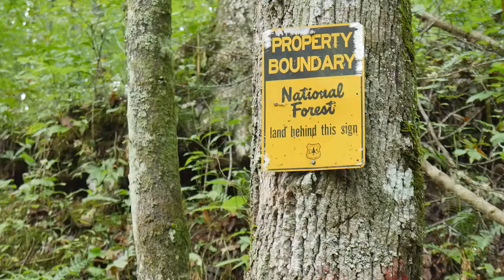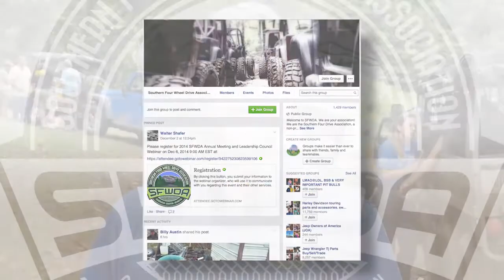SFWDA Introduction of the SFWDA - SFWDA - Southern Four Wheel Drive Association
The promotion of safe, friendly 4 wheel drive recreation among people who share the common interest of family oriented fun is of prime importance to the SFWDA. Four wheeling is a sport that is enjoyed by people of all ages and walks of life. SFWDA welcomes all enthusiasts regardless of age, sex, race or level of expertise. We help to organize and promote a variety of off road events all over the southeast United States where we unite to socialize, communicate, and appreciate the outdoors with our 4WD vehicles.